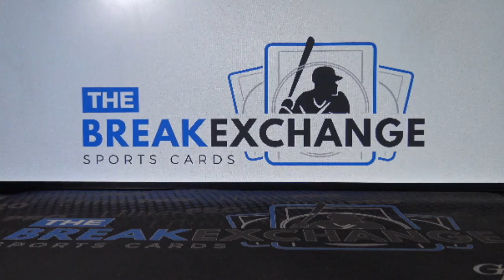RAZZ - 2019 Topps 150th Anniversary Manufactured Medallion Hank Aaron (Break ID: 10125)